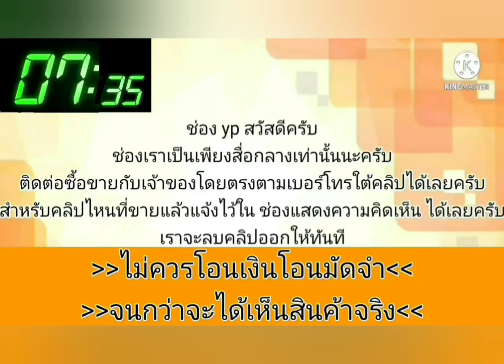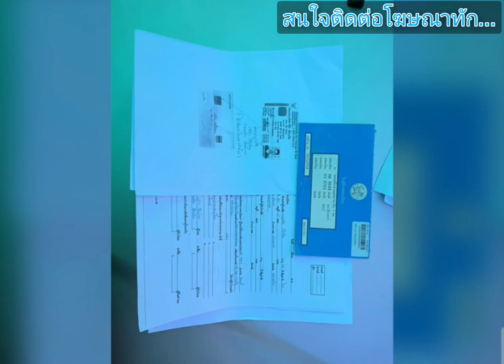ขายด่วน 47,000 บาท🎉🎀 toyota vios เครื่องเกียร์ d👑 บอดี้เดิมๆ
2003 Toyota vios รถพร้อมใช้
฿47,000

toyota vios ปี 03ตัว e ไฟฟ้าเครื่องเกียร์ดีมากแอร์เย็นฉ่ำกระจกไฟฟ้าพวงมาลัยพาวเวอร์ช่วงล่างดีเลี้ยวไม่ดังรถขับดีมากกระจกมองข้างปรับไฟฟ้าติดแก๊ส LPG น้ำมันใช้ได้ 2 ระบบภายในสวยภาษี67พร้อมเล่มชุดโอนสนใจโทร//083//123//1797/
.ลองดู สินค้าอื่น